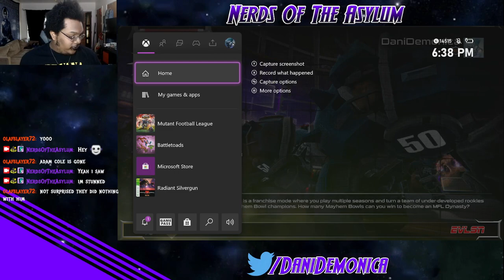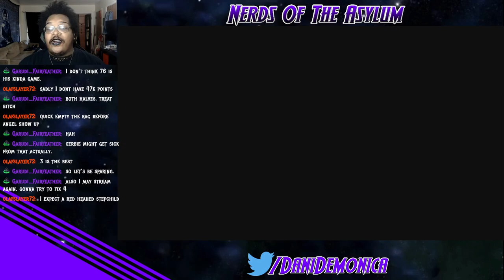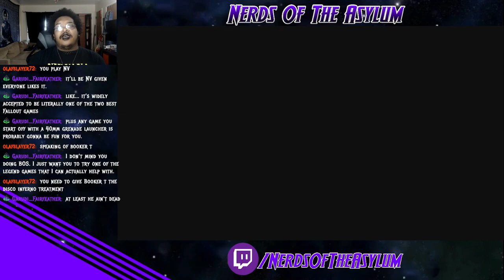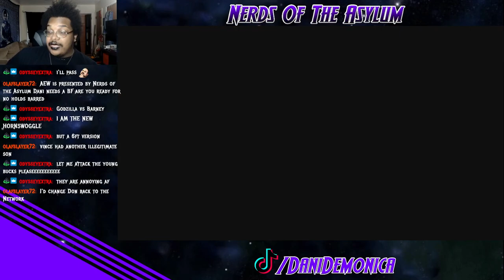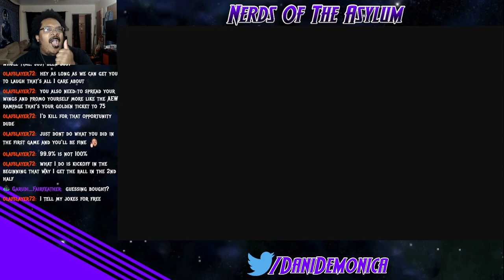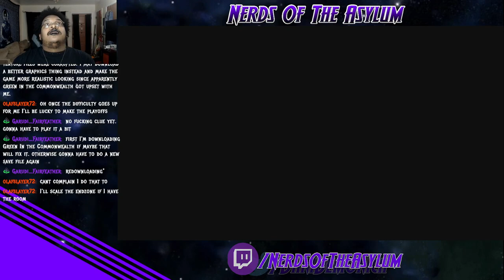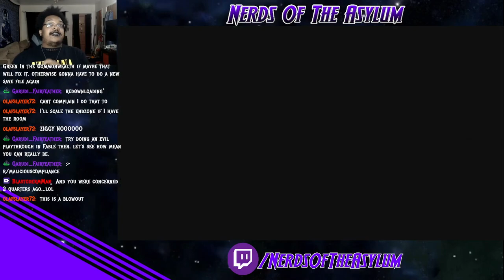It's Playoff Time! (eng)(mature) !merch